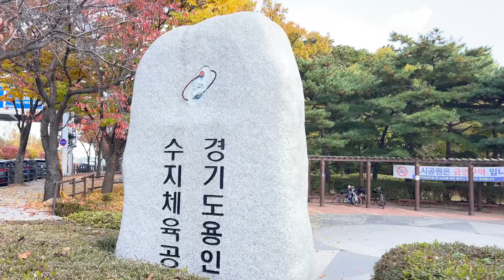수지체육공원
용인 수지체육공원